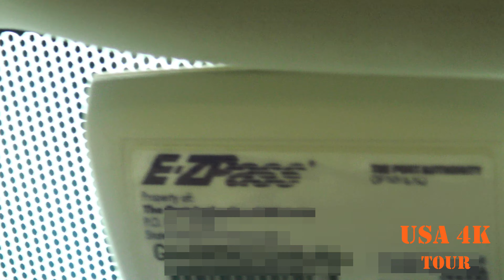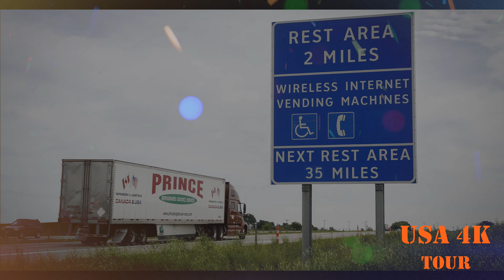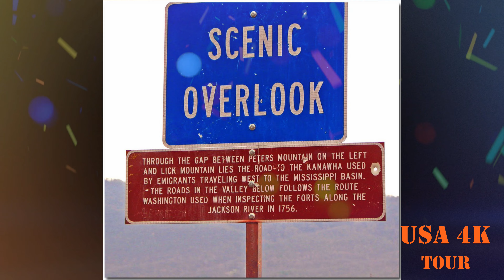அமெரிக்க நெடுஞ்சாலையில் இத்தனை வசதிகளா!|US Highway| USA 4K Tour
Tamil Vlogs Channel USA | Tamil Vlogs - A complete picture of Highway System, Amenities, Maintenance in USA. Watch the video fully to know more about American Highway system, Underwater Tunnel, Rest Area, Service Area, Welcome Center, Text Stop, Scenic Area, Express Lanes, HOV Lanes, Highway Exit, Highway Speed Limit, Electronic Toll Booth Payment, Amenities, Maintenance in USA. An exclusive video (Vlog) of the highway electronic payment method, Under Water Tunnel in USA. A sneak peek and a crispy informative video on highway system, Amenities, Maintenance in USA. Watch this video and enjoy your vacation trip in USA.